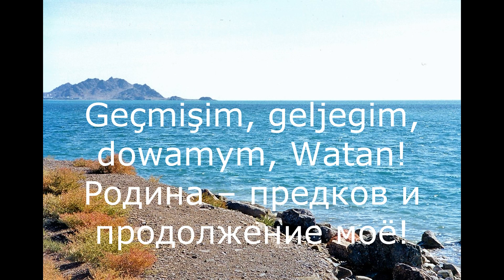Гимн Туркмении (1997-2008) - Garaşsyz, Bitarap, Türkmenistanyň Döwlet Gimni.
В видео использован герб Туркмении 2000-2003 гг.

Текст Гимна:
Türkmenbaşyň guran beýik binasy
Berkarar döwletim, jigerim — janym.
Başlaryň täji sen, diller senasy
Dünýä dursun, sen dur, Türkmenistanym!

Janym gurban sana, erkana ýurdum
Mert pederleň ruhy bardyr könülde.
Bitarap, Garaşsyz topragyn nurdur
Baýdagyn belentdir dünýan önünde.

Gardaşdyr tireler, amandyr iller
Owal-ahyr birdir bizin ganymyz.
Harasatlar almaz, syndyrmaz siller
Nesiller döş gerip gorar şanymyz.

Arkamdyr bu daglar, penamdyr düzler
Ykbalym, namysym, togabym, Watan!
Sana şek ýetirse, kör bolsun gözler
Geçmişim, geljegim, dowamym, Watan!